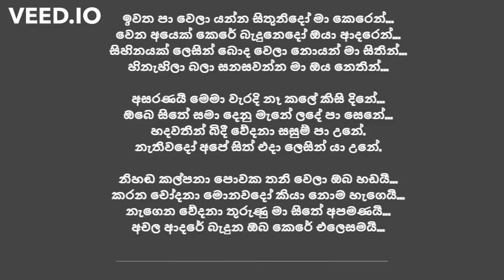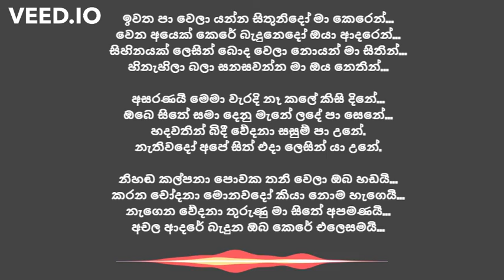Nihanda Kalpana Karoake